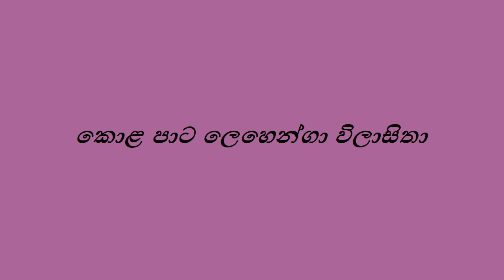සුන්දර මනාලියන් සඳහා ගැලපෙන ලෙහෙන්ගා එක්තුවක් | Lehenga Collection for Brides| Wedding Dress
සුන්දර මනාලියක් වීමට සිහින දකින ඔබට ඉතා ආකර්ශනීය ලෙහෙන්ගා විලාසිතා එකතුවක් මෙම වීඩියෝවේ අන්තර්ගත වන අතර එය ඔබෙ මංගල ඇඳුම මිලදී ගැනීමේදී හෝ නිර්මාණය කිරීමේදී අත්වැලක් වනු ඇතැයි සිතමි.

This video contains a very attractive lehenga fashion collection for those of you who dream of becoming a beautiful bride and I hope it will help you in buying or designing your wedding dress.

_Music_